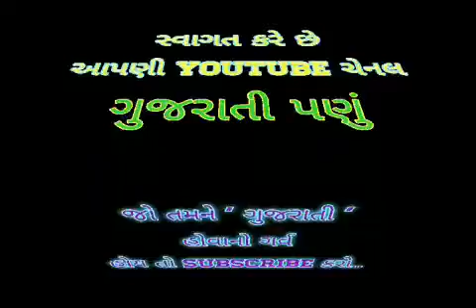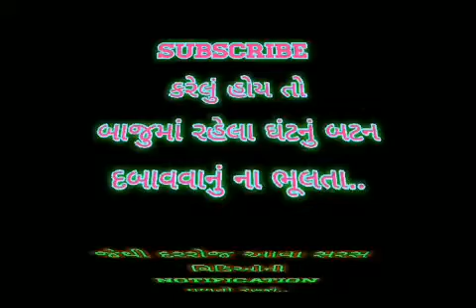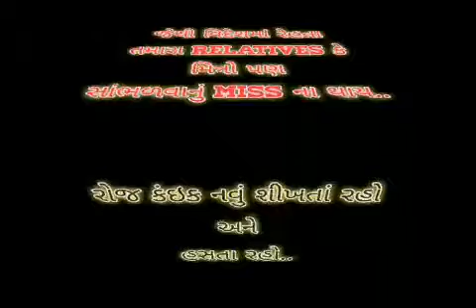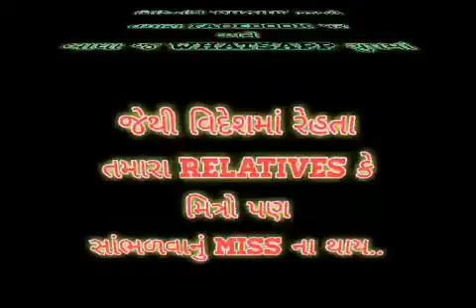RJ DHVANIT || NEW MORNING MANTRA || 02-10-2017